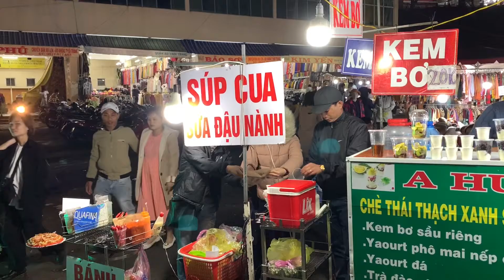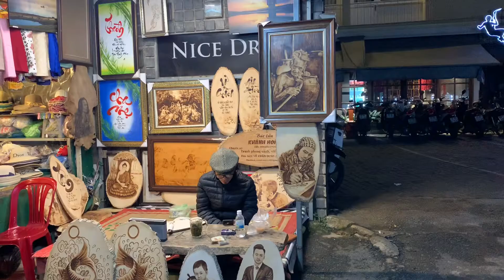Chợ đêm Đà Lạt